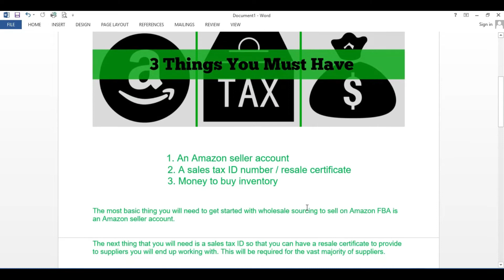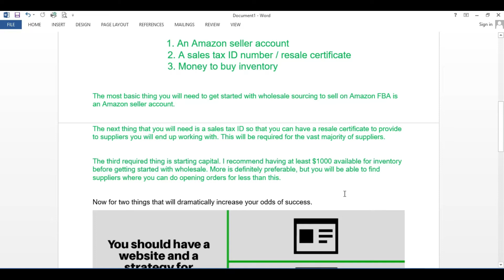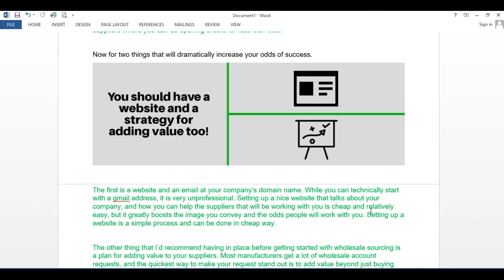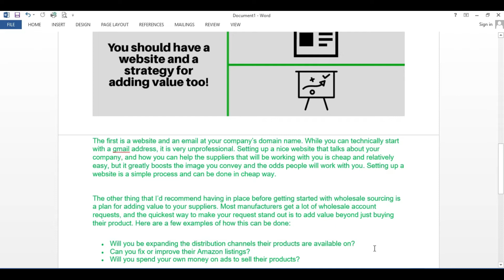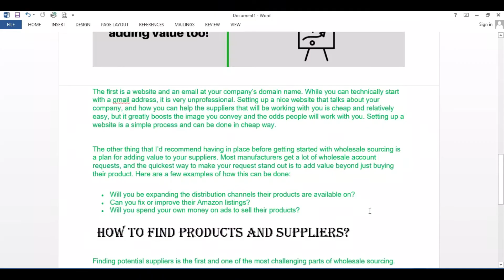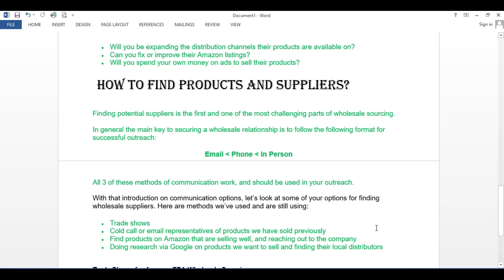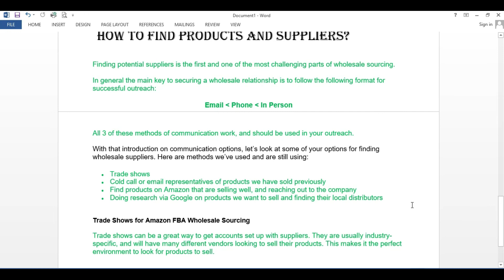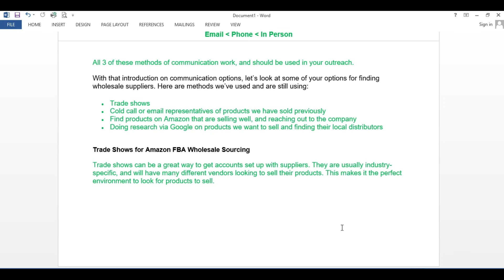How to Find Wholesalers and Suppliers For Your Business On Amazon| How do I find my Amazon supplier?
How to Find Suppliers for Amazon Wholesaling. How to Find Brands for Amazon Wholesaling. Free Amazon Courses for Amazon wholesaling. Learn to Find Suppliers and Brands for Amazon Wholesaling. Which country is best for FBA wholesale?

How to EASILY Find Wholesale Suppliers For Amazon FBA? How to Find Amazon Wholesale Suppliers FAST Using Helium 10 and jungle scout.